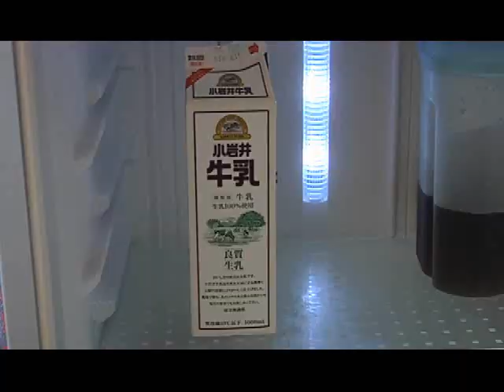問題児のファブリーズの広告 - Mondaiji's Febreze Commercial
ファブリーズのCMパロディ.  I entered this in the Febreze commercial video contest.